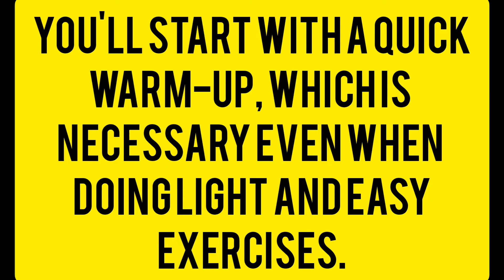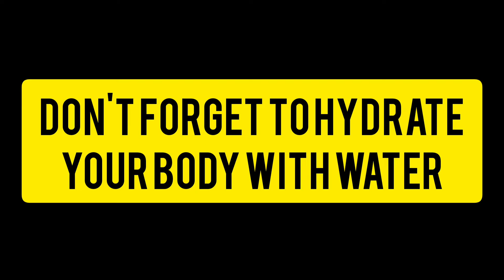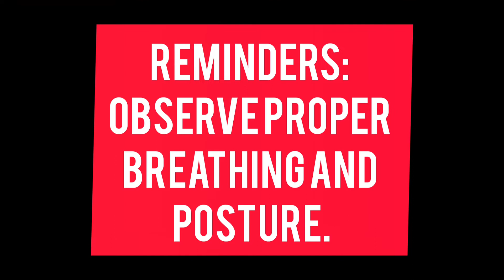TIPS ON POWER WORKOUT AT HOME|With Gene Migriño!|RanzTV PH Vlog#6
Power training can help develop stronger, more resilient connective tissue; specifically tendons, ligaments, fascia and joint capsules, which reduces the risk of injury from sprains or strains. This fast and efficient workout was designed to enhance total-body power output and increase lean muscle mass.

Musician: Jef